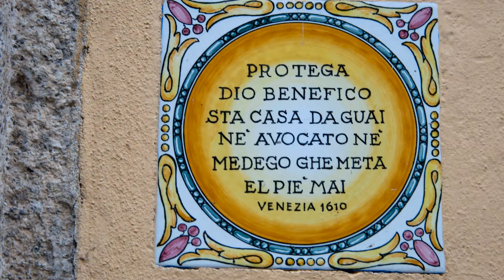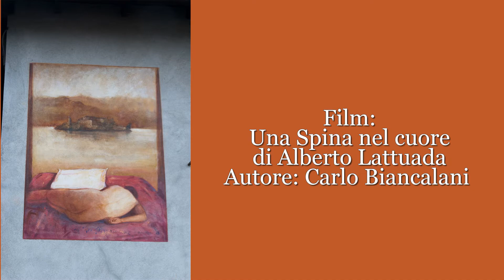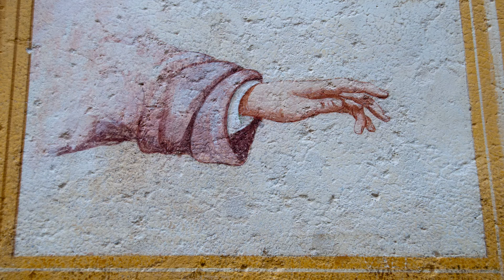2011 Orta San Giulio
Orta
San Giulio
Legro  - il paese dipinrto
Sacro Monte